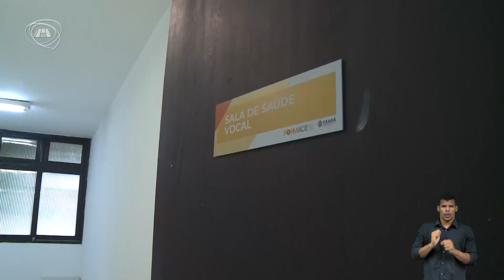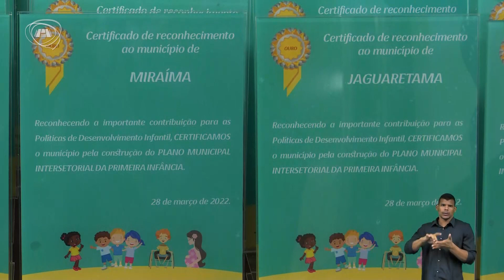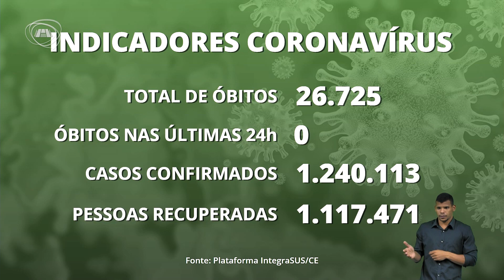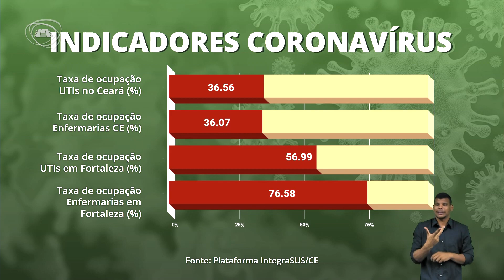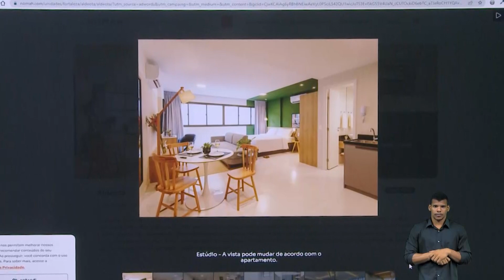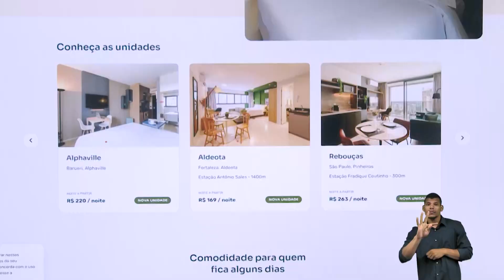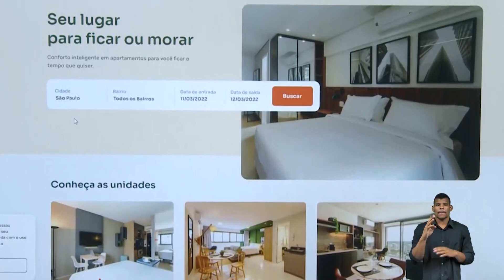TELEJORNALISMO | Primeiro Expediente 29/03/22